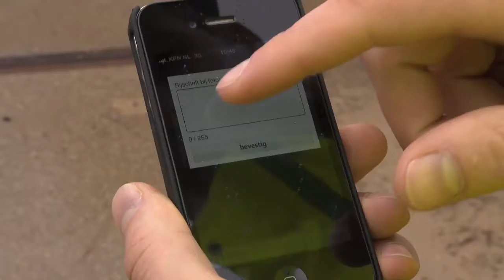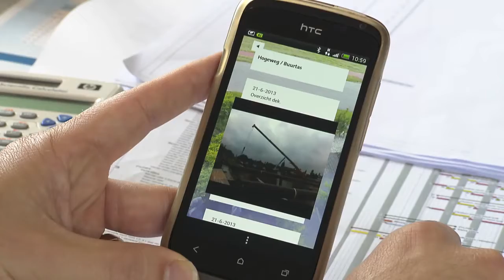De BouwApp | Bouwend Nederland Promo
Commercieel directeur Mark van der Kooi legt in deze video uit hoe bouw- en infrabedrijven hun omgevingscommunicatie transparanter kunnen maken door de BouwApp te gebruiken. Met de BouwApp kan de omgeving op eenvoudige wijze alle projectontwikkelingen volgen en wordt men tijdig geïnformeerd over eventuele hinderpunten.

Meer weten?